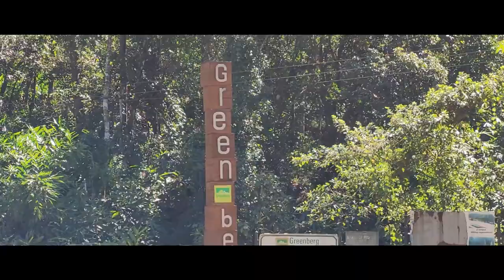കത്തുന്ന വെയിലില്‍ കുളമാവ് പോയപ്പോള്‍ | Birding | Malayalam | Vlogoskie e4p1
kathunna veyilil kulamavu poyappol
nattuchakk poyaal pakshikale kaanumo
chestnut winged cuckoo red whiskered bulbul common iora booted eagle swallow swift mist fog mountain